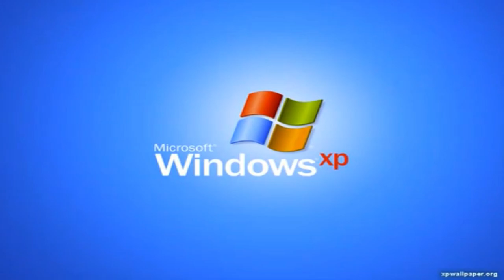Windows XP Error Sound Effect Sings Mcdonald's Ident 2016